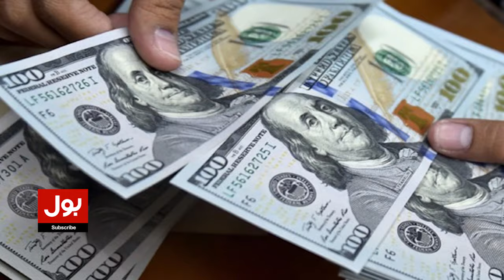Dollar Price Increase | Open Market Latest Update | Dollar Price 2024 | Breaking News